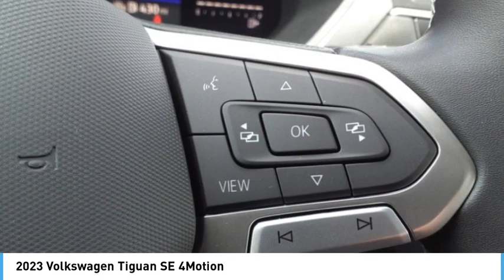2023 Volkswagen Tiguan SE 4Motion NewNew or Used 11325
2023 Volkswagen Tiguan SE 4Motion

The Volkswagen Tiguan SE 4Motion is a vehicle of 2023. It has an impressive all wheel drive system and a turbocharged 2.0 liter 4 cylinder engine, making it an efficient and powerful ride. The deep black pearl effect exterior gives the car an elegant look, while the black interior adds to its comfort level. This vehicle also comes equipped with many features such as a touch screen display, Bluetooth audio connection, blind spot sensor, hill start assist, on demand four wheel drive, Apple Carplay ready, and Bluetooth phone connectivity for added convenience. With leather upholstery seating inside for added luxury feel this car is sure to please any driver!